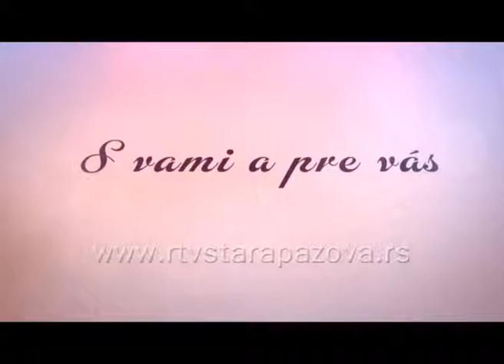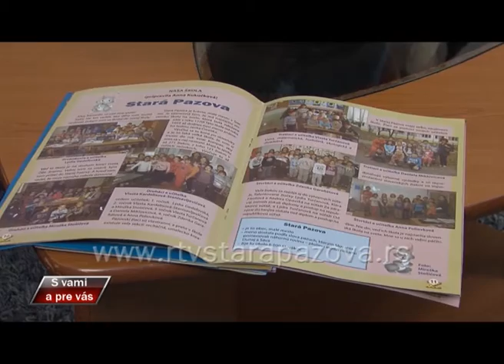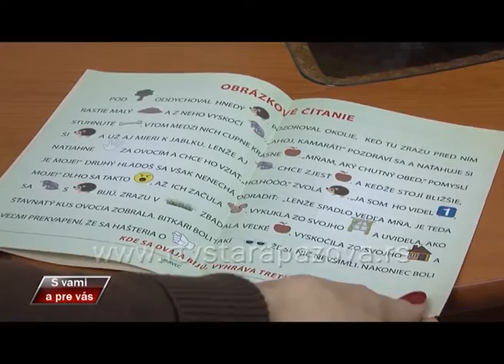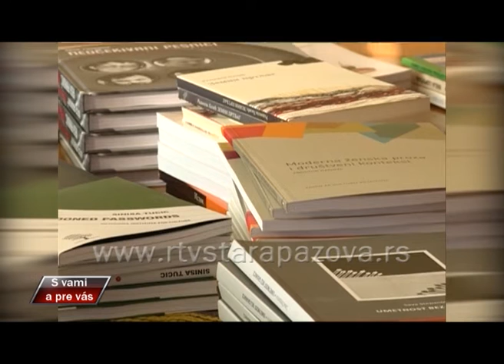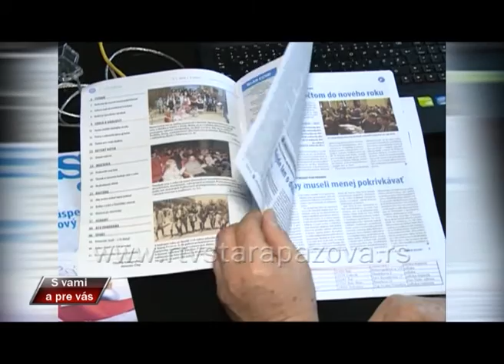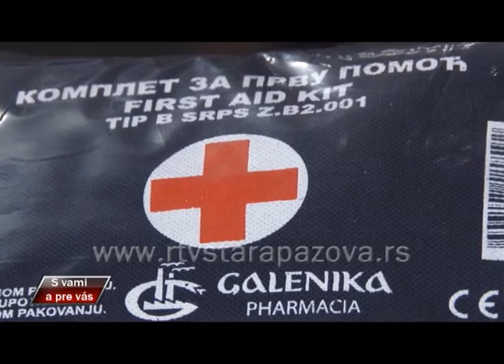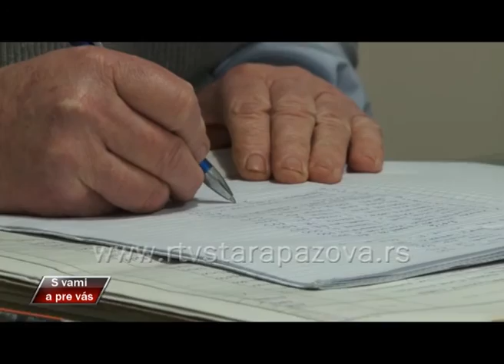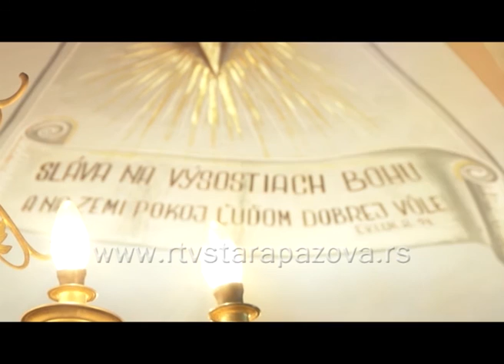S vami a pre vas, 228 emis